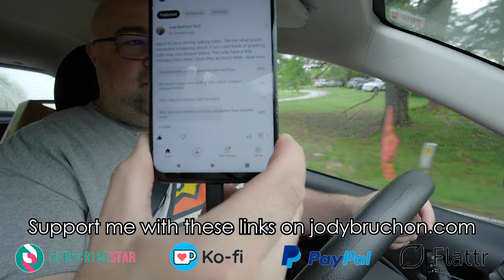Why Older Computers Are Better (This Video is YOUR FAULT) - Rollin' Rambles - Jody Bruchon Tech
I warned the audience there were some issues. They voted to release it this way anyway.